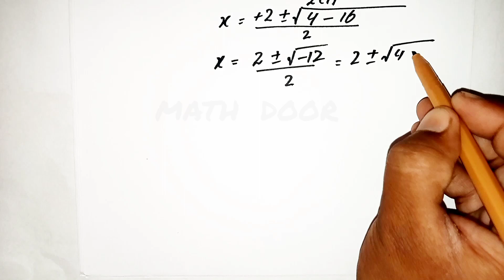A nice Exponential equation || X^3 = -8 || Find the value of x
A nice Exponential equation || X^3 = -8 || Find the value of x || Olympiad Mathematics